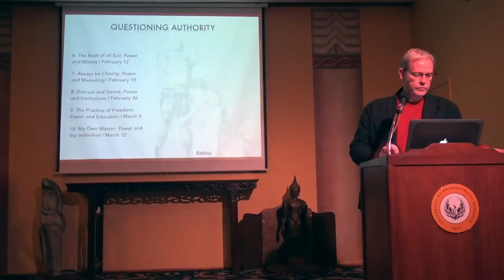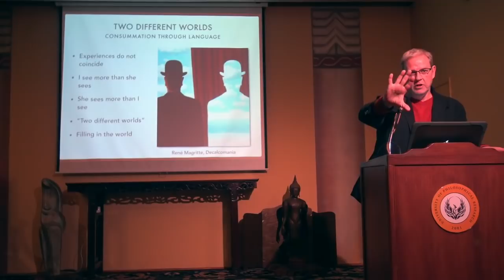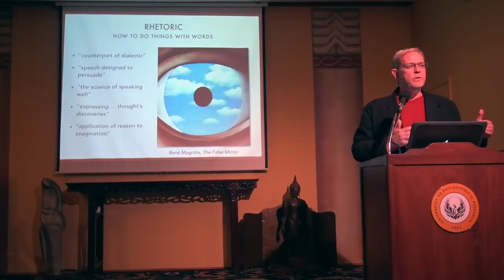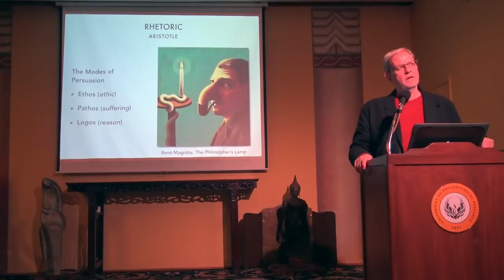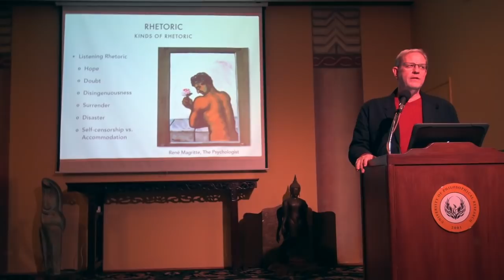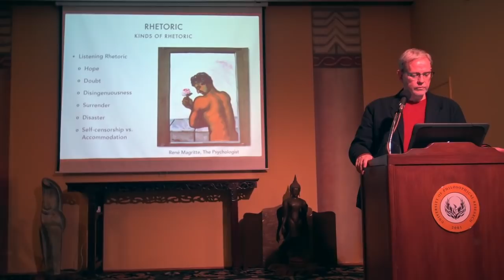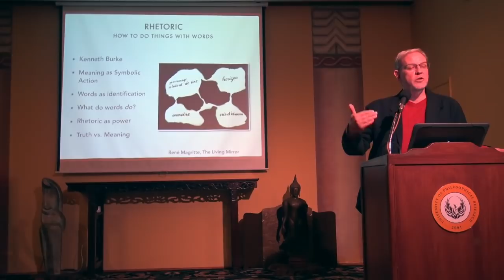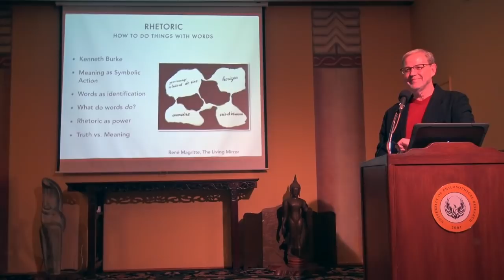How to Do Things with Words: Power and Language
The President's Class | How to Do Things with Words: Power and Language